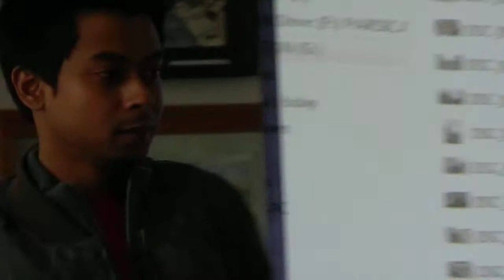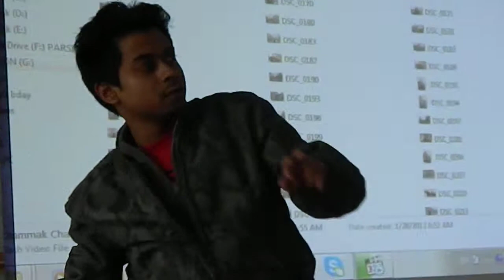Ferie w bibliotece dzień 5